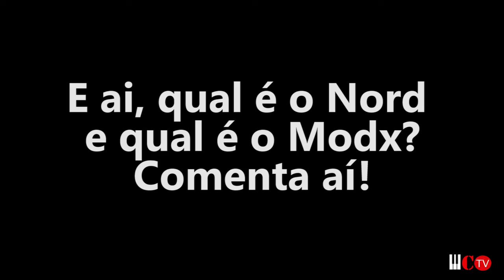Teste as Cegas - Nord ou Yamaha Modx - #2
Nesse vídeo eu trago um desafio... Trago um teste as cegas onde 1 dos pianos foi gravado num Nord e outro é o Resample do mesmo piano no Yamaha Modx! Qual vc acha que é um e o outro??? Comenta aí! Em breve vou postar um vídeo resposta com as imagens tocando!

* Para cada música, comentar qual vc acha que é o primeiro e qual é o segundo.
** A ordem pode mudar entre uma música e outra.